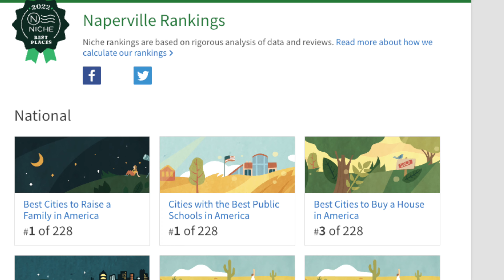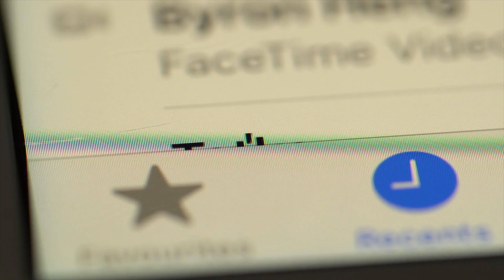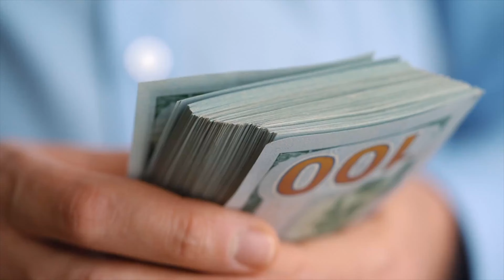Moving To Naperville Illinois in five EASY steps!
Moving To Naperville Made Easy! | Thinking about making a move to Naperville from out of state or Chicago? Here's a 5 step process to make it EASY!

🚨 Thinking about making a move to the Chicago Suburbs? My team and I absolutely would be honored to help you with the next chapter of your life!

🤔Thinking of Moving to the Chicagoland Area? 🤠
Brandon Blankenship | Keller Williams Premiere Properties